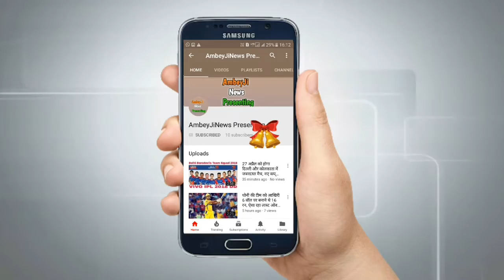वो मैच जिसने विराट को बना दिया था रातों रात सुपरस्टार, देखे उस मैच में क्या हुआ था खास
The match that made Virat a superstar overnight, see what was special in that match
 Virat Kohli, famous as the captain of the Indian team and run-machine, is today counted among the most successful players in world cricket.  Today we are going to tell you about the match from which Virat Kohli became a superstar overnight.  So friends tell you the entire situation of that match and see what happened in that match is special. Virat Kohli is the name that is among the most successful players of cricket today.  He worked very hard for the place where Virat Kohli is today.  Virat's debut in international cricket was nothing special, he was constantly flopping with the bat.  Then came the big day for Virat Kohli on 24 December 2009.India's match on this day was from Sri Lanka and Sri Lanka won the toss and batted first and kept a big target of 316 runs in front of India.  Descended to chase this goal.  The Indian team had a poor start and the team lost 2 wickets within 30 runs.  Then there was young batsman Virat Kohli who came to support Gautam Gambhir present on the field. Gambhir and Virat shared a brilliant 224-run partnership to lift India from the opening tremors.  This was the match when Virat Kohli scored his first century in international cricket.  Virat's brilliant innings in a difficult situation made him an overnight star.  India won this match on 24 December 2009 by 07 wickets.  Virat Kohli (107 runs) and Gautam Gambhir (150 not out) played an important role in India's victory.
 Friends, tell this century innings of Virat Kohli, how can you tell by commenting.  If you liked the post, please like it and follow our channel for more such news related to cricket.virat kohli,
virat kohli dance,virat kohli song,
virat kohli kapil sharma show,
virat kohli